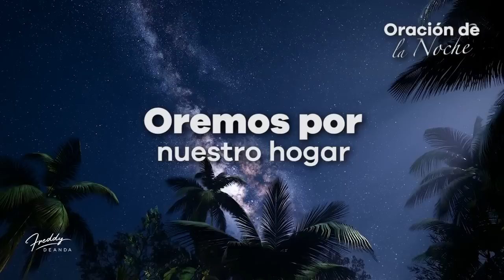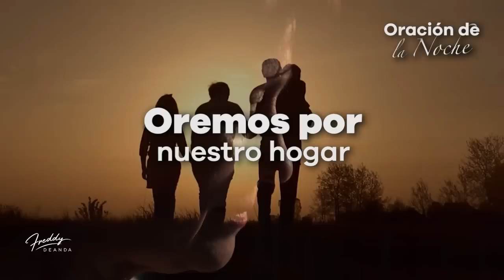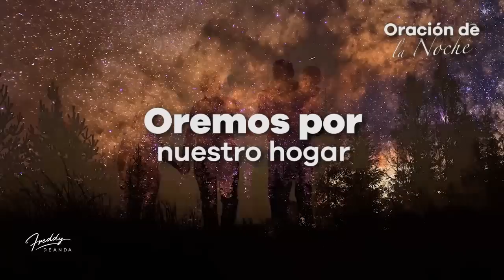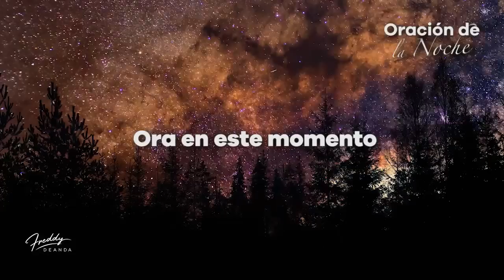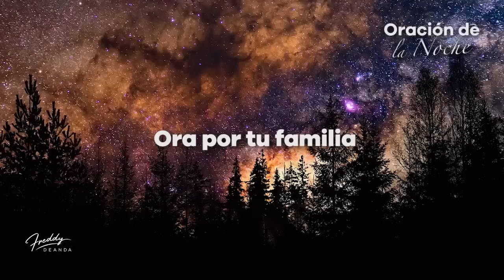🙏🏼 Oremos por nuestro hogar - FreddyDeAnda